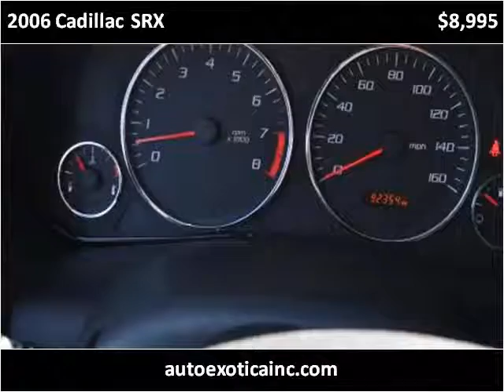2006 Cadillac SRX Used Cars Monmouth County NJ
This 2006 Cadillac SRX is available from Auto Exotica.